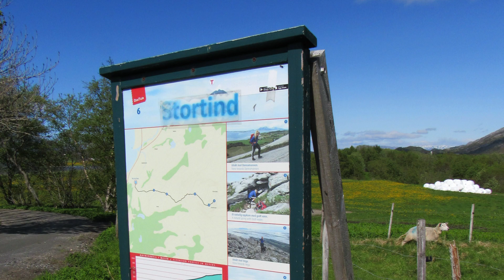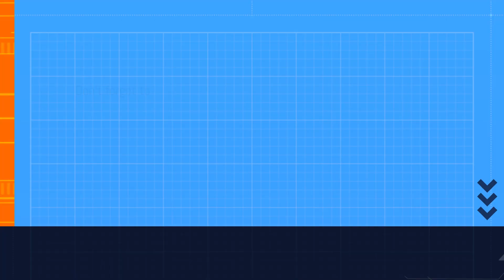Sisters441 Travel Vlog #4 Norway: Sandnessjoen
This is a glimpse into our cruise on the Norwegian Star out of Southampton, England to Tromso, Norway.  This is the fourth video in the series.  We visit Sandnessjoen.

Sandnessjoen, Norway